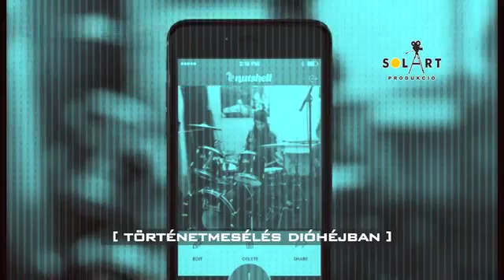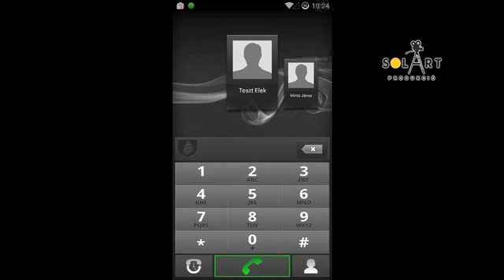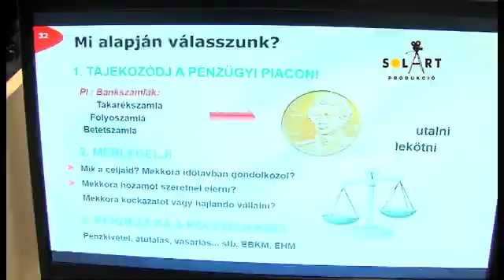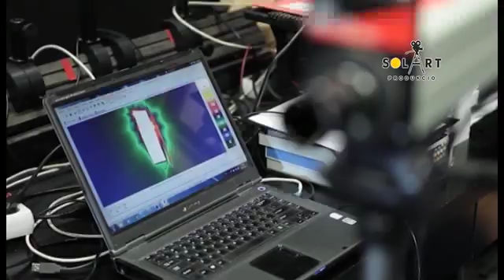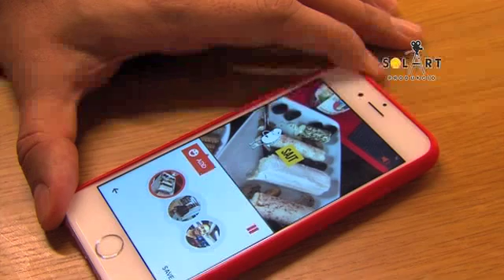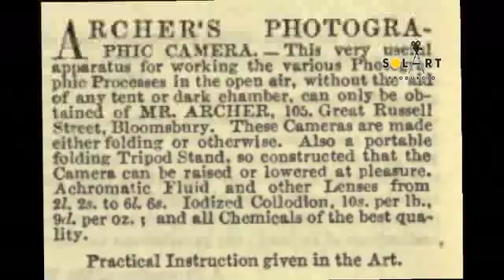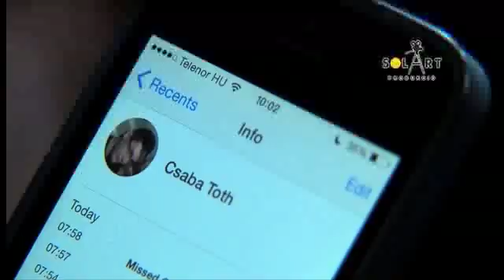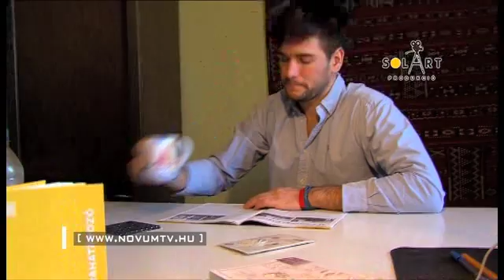Novum 2015. március 14.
fő a biztonság - magyar fejlesztés a lehallgathatatlan mobil  *
O.K. Tudásközpont - pénzügyekről, érthetően  *
történetmesélés, dióhéjban - minivideó, vágóprogram nélkül  *
ki korán kel, aranyat lel - avagy ébresztőóra, kicsit másképp